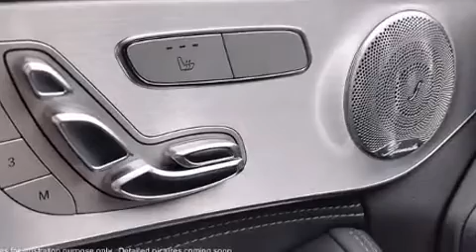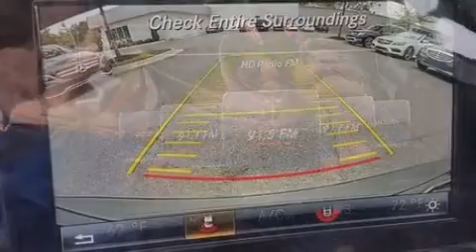2015 Mercedes-Benz C-Class C300 Luxury in Augusta, GA 30907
Mercedes-Benz of Augusta
3061 Washington Rd
in Augusta, GA 30907

The 2015 Mercedes-Benz C-Class. With fewer than 3,000 miles on the odometer, this 4 door sedan prioritizes comfort, safety and convenience. Under the hood you'll find a 4 cylinder engine with more than 200 horsepower, providing a smooth and predictable driving experience. Well tuned suspension and stability control deliver a spirited, yet composed, ride and drive The engine breathes better thanks to a turbocharger, improving both performance and economy. Mercedes-Benz prioritized practicality, efficiency, and style by including: a tachometer, a power seat, a trip computer, heated seats, tilt and telescoping steering wheel, blind spot sensor, and remote keyless entry. Mercedes-Benz ensures the safety and security of its passengers with equipment such as: head curtain airbags, front SIDE impact airbags, traction control, brake assist, anti-whiplash front head restraints, a panic alarm, an emergency communication system, and 4 wheel disc brakes with ABS. This car was designed with safety in mind, allowing you to drive with even greater assurance. We pride ourselves on providing excellent customer service. Please don't hesitate to give us a call.